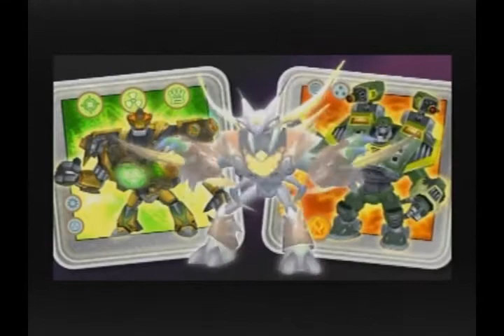Ratchet: Deadlocked Co-op, Episode 3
After tackling a few DreadZone challenges, we begin our campaign on the swamp world Sarathos!